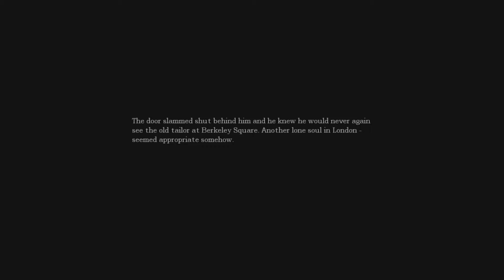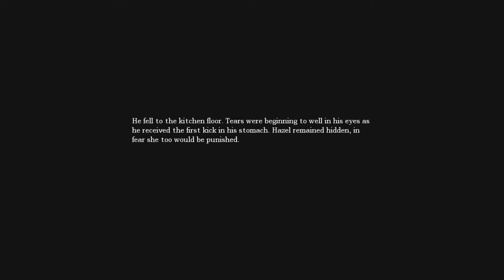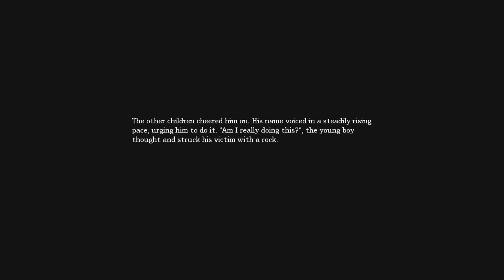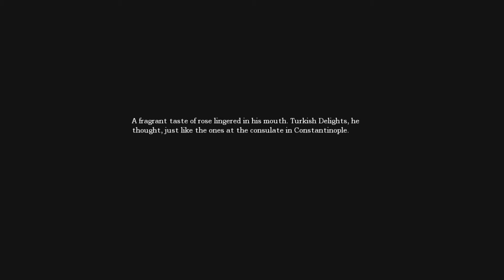Amnesia: The Dark Descent | Blood Boiled | It's Time To Wake Up! [Ep 01]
Amnesia: The Dark Descent | Blood Boiled

Join Matthew and Deanna as they take on the horrors within Amnesia: The Dark Descent! Will they survive? Will they make it to the end? They need to work together to achieve their goals. If they don't, who knows what will happen. One thing is for sure, their blood will be boiling!

Amnesia: The Dark Descent is a survival horror video game by Frictional Games, released for Microsoft Windows, Mac OS X, and Linux platforms. The game features a protagonist named Daniel exploring a dark and foreboding castle, while avoiding monsters and other obstructions as well as solving puzzles. The game was critically well received, earning two awards from the Independent Games Festival and numerous positive reviews.

In a similar vein to the developer's previous games, Amnesia is an adventure game played from a first-person perspective. The game retains the physical object interaction used in the Penumbra series, allowing for physics-based puzzles and interactions such as opening doors and fixing machinery. Few in-game objects are operated by toggle; to open a door, for instance, the player must hold down a mouse button and then push (or pull) the mouse. This gives the player stealth, allowing them to peek out a barely-opened door or open it slowly to sneak away, but also adds to the player's sense of helplessness, as it is now entirely possible to attempt to push open a "pull" door whilst danger approaches from behind.

Watch our Episode Previews for a Sneak Peak!